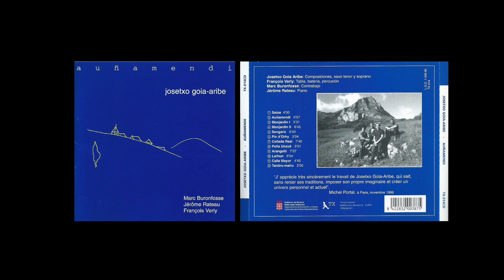1- SAIOA (Auñamendi 1996 / Josetxo Goia Aribe)